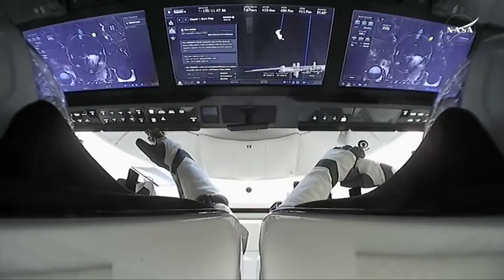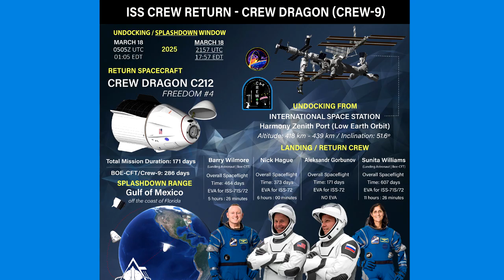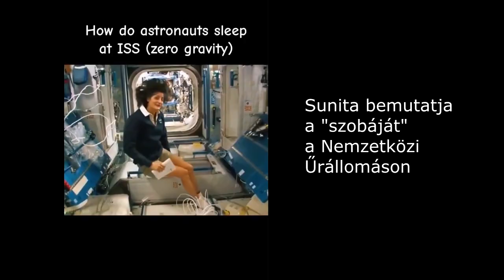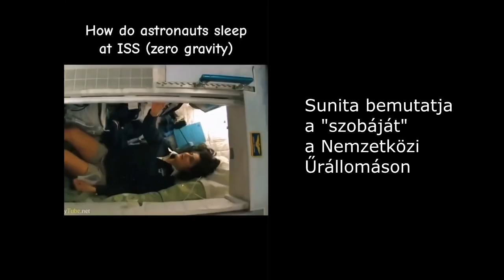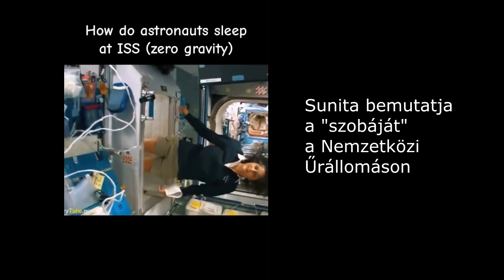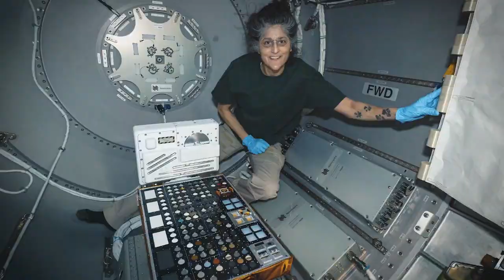SUNITA AZ ŰRHAJÓTÖRÖTT, 8 nap helyett 286 napot töltött a Nemzetközi Űrállomáson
Sunita Williams űrhajósnő tavaly ott rekedt az űrben. A Boeing Starliner űrhajóját repülték be, amikor az űrállomás felé repülve gázszivárgás és más hibák történtek.  A NASA úgy döntött, hogy a kockázatok miatt az űrhajósok fenn maradnak. A Starliner üresen tért vissza a Földre.
Sunita három küldetésben összesen 608 napot töltött az űrben, harmadszor volt a Nemzetközi Űrállomáson. Discovery űrkomppal, Szojuz űrhajóval és tavaly a Starlinerrel. Nem okozott neki gondot a programváltozás, a 9 hónapon keresztül utólag kapott űrmunkát elvégezte. Volt külső űrmunkán is, ebben összesen több mint 62 órával ő a női rekorder.
Hazatérése sokáig nem volt eldöntött. Végül stílszerűen a tavaly szeptemberben felbocsátott SpaceX Crew-9 űrhajóban egy űrhajósnő ülésében tért vissza a Földre. A kék űrruhát fehérre cserélte.
A két ott rekedt űrhajós miatt 11 éltek és dolgoztak a Nemzetközi Űrállomáson. A 8 napra vitt felszerelés nyilván nem volt elég. Az állomásra viszont járnak teherűrhajók, melyek élelmiszereket, plusz kutatási  eszközöket, űrruhát vittek neki. Napi két órás edzéssel csökkentette a súlytalanság okozta elváltozásokat. Reméljük, hogy az 59 éves szervezete jól bírta a nem tervezett terheléseket. Most a Földön 45 nap rehabilitációs kezelésen vesz részt férfi űrhajós társával.
00:00-00:32 Sunita kettős öröme
00:33-04:54 Hazatérés a Crew-9 Dragon űrhajóval
04:55-08:14 Starliner fellövése és meghibásodása
08:15-09:43 SpaceX Crew-9 mentőűrhajó fellövése
09:44-11:15 Sunita "szobája" az űrállomáson
11:16-14:09 Kísérletek és edzések az űrállomáson